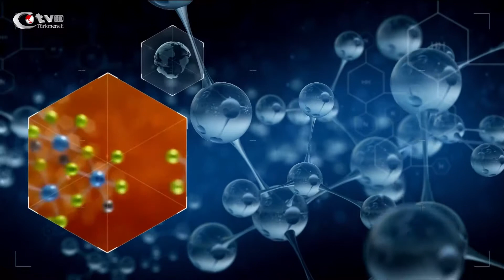Önce Sağlık 2018 7. Bölüm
"Önce Sağlık" Programında Bu Hafta Doç. Dr. Serkan Şimşek Soruları Yanıtlıyor